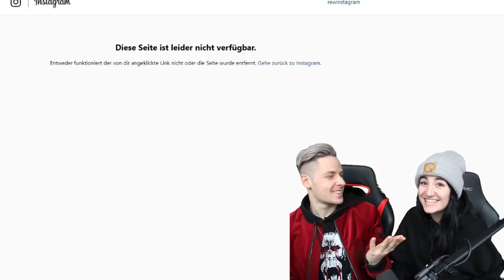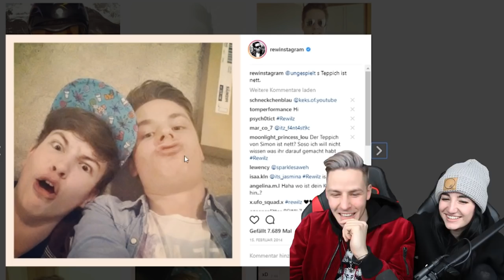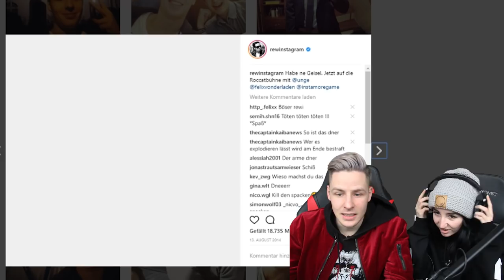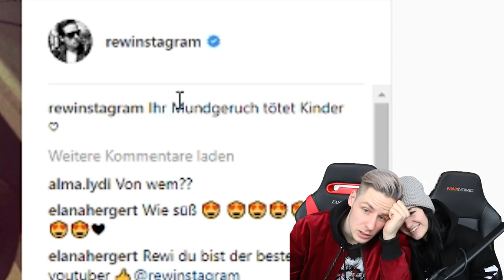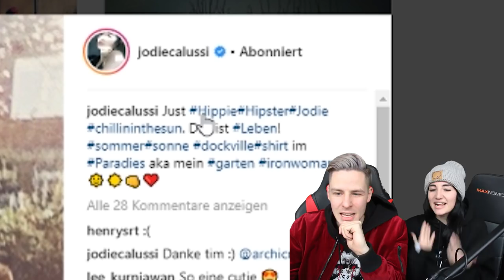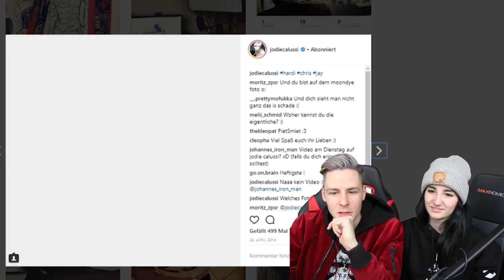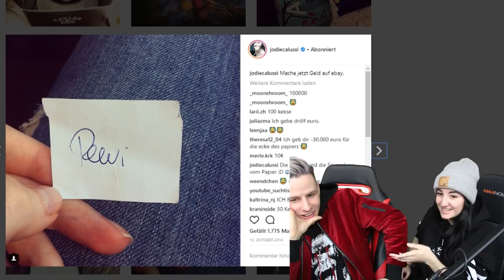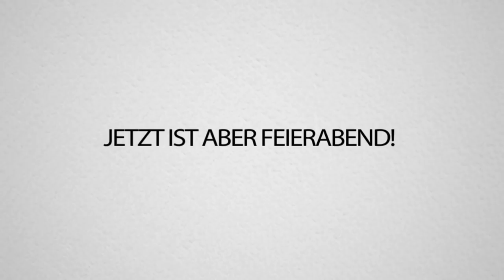REAKTION auf unseren ERSTEN (CRINGE) INSTAGRAM BILDER!